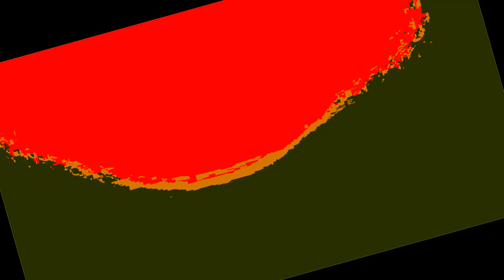(REUPLOADED) Intel Security logo Effects (Sponsored By Konimex Csupo Effects Extended By TP)